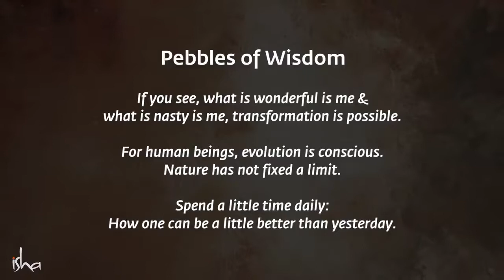The Power of Being Alone Sadhguru Jaggi Vasudev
5,078,630 views  Aug 18, 2021  Sadhguru talks about the importance of learning to be alone if we want togetherness to be rich and rewarding.

To watch this video in Tamil -